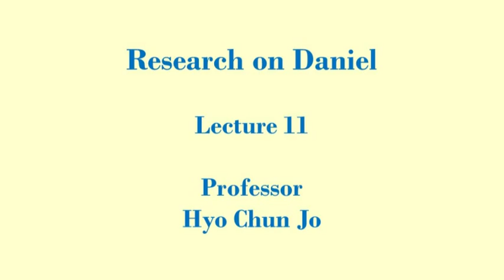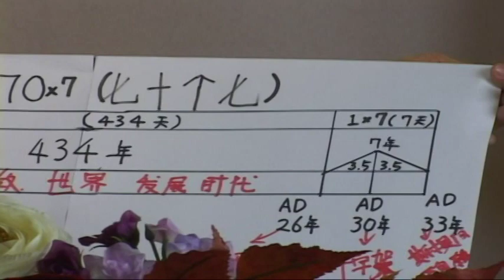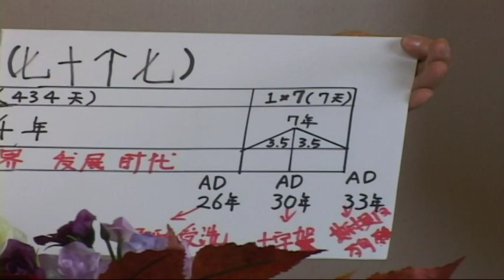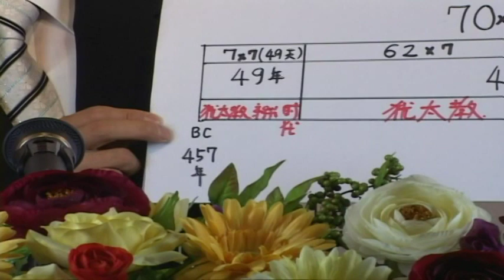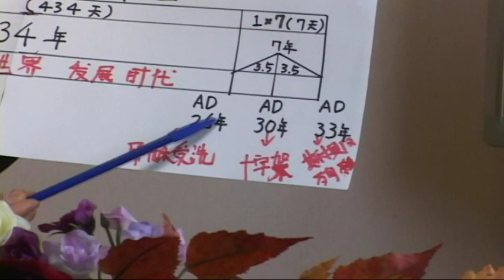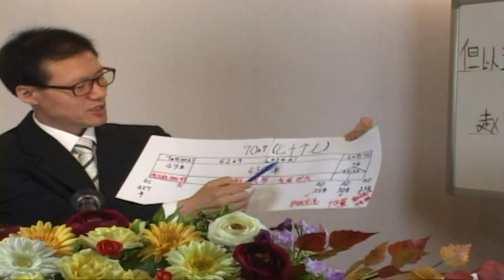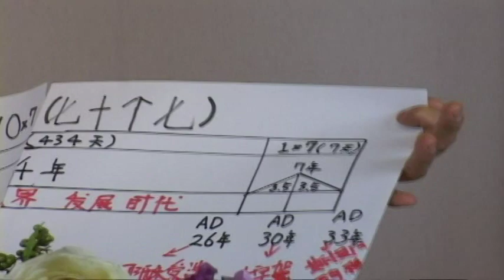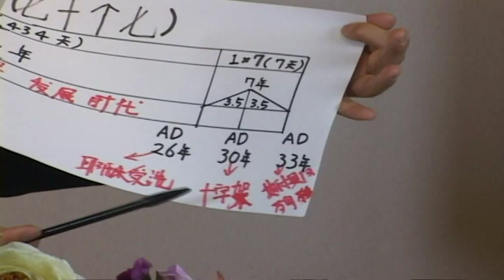Daniel Lecture 11